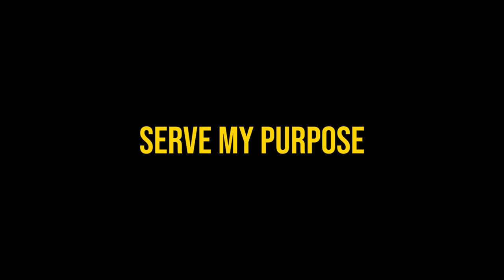Double-A WaveGod “Serve My Purpose” Official Music Video (Prod. By BxgBeyo) (Shot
*Upstate Ny

SERVE MY PUPOSE

Melodic Rap

Geneva Ny Rap Geneva Ny Hip Hop
geneva ny music

upstate rap music